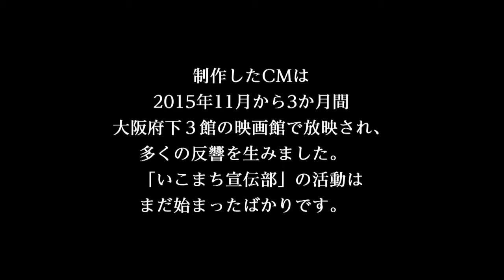いこま帖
［奈良県 生駒市］
creator : いこまち宣伝部
市民PRチーム「いこまち宣伝部」が、生駒で暮らす170人以上の声を集めて生駒のCMを作りました。取材をする中で、まちの魅力はまちで暮らす人たちが作り出していることに気づいたチームの皆さん。まちを想う活動が、まちへの愛着を深めています。

「マチオモイ帖」とは「町」を想う「帳面」。
日本各地のクリエイターが、大切なふるさとの町、学生時代を過ごした町や
今暮らす町など、それぞれのオモイが詰まった町を、
自分だけの目線で切り取り、手の中に入るぐらいの冊子や映像にして、
展覧会などで届けるプロジェクトです。
2011年の震災の年に生まれた「マチオモイ帖」は、
展覧会を重ねるごとに共感の輪をひろげ、
これまでに全国から1000帖以上のマチオモイ帖が集まっています。